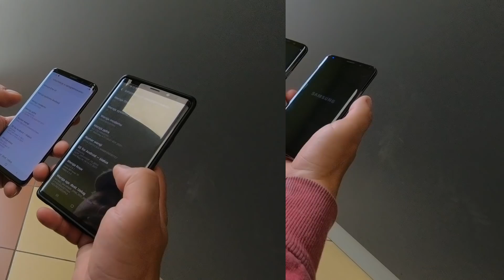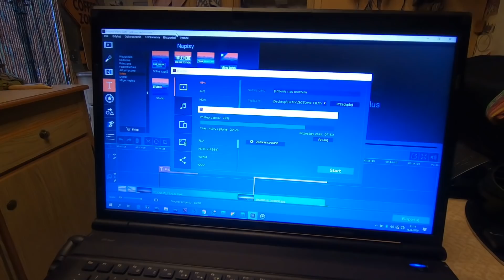RUTYNA ŻYCIA W KAMPERZE - kupiliśmy telefon